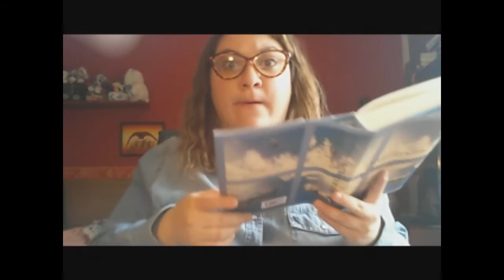✧ paperSISSIma NUOVI ERRORIIII YEAH! ✧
alcuni errori per voi!! :)